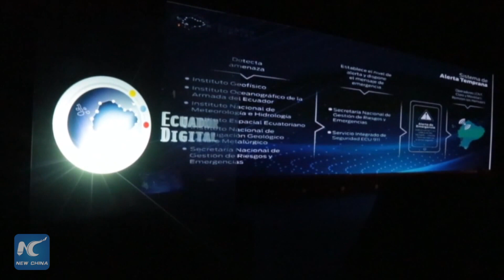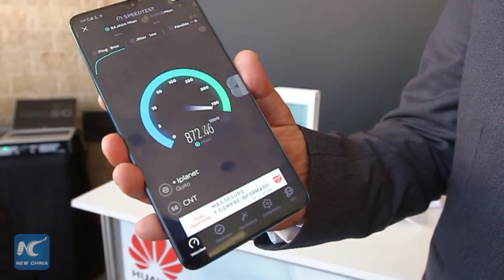5G coming to Ecuador thanks to Hauwei!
5G has arrived in Ecuador!